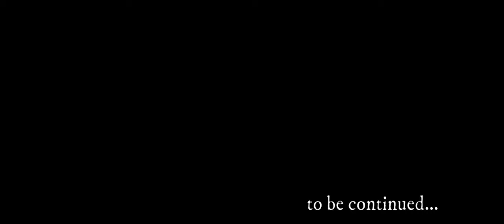Corpse Crone | New World Roleplay Ch2/#28 (Finale)